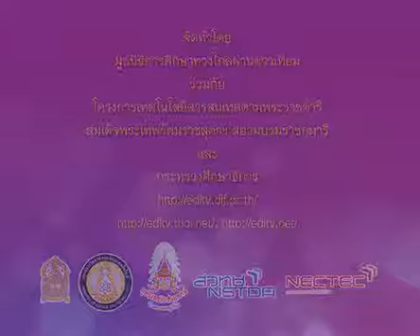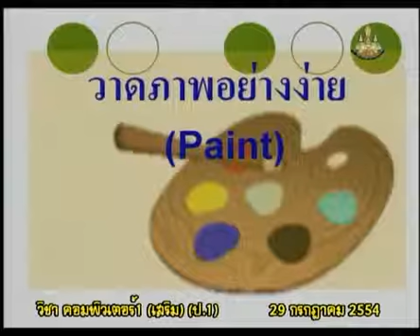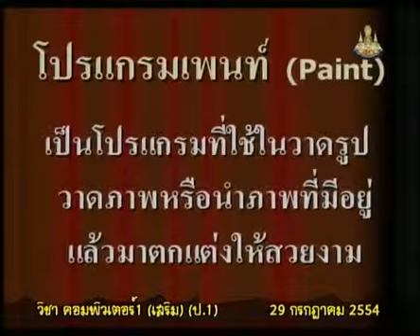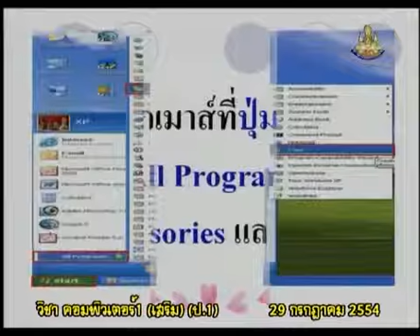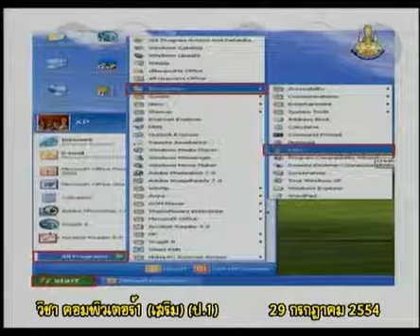033+comp1+dltv54+540729+A+แนะนำโปรแกรมวาดภาพอย่างง่าย(paint)